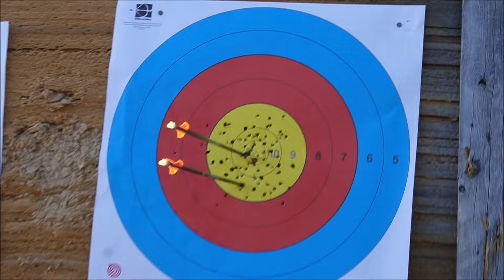AMMUTAAN JOUSIPYSSYLLÄ ULKONA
Jousiammuntaa ulkona 50m etäisyydellä. Joukkuekilpailun harjoittelua, sekä yksilöampumista. Karunpoikien tyyliin!